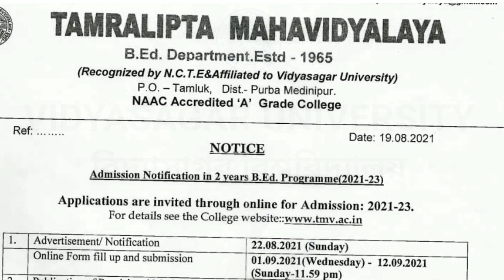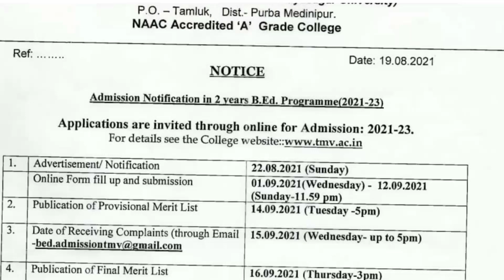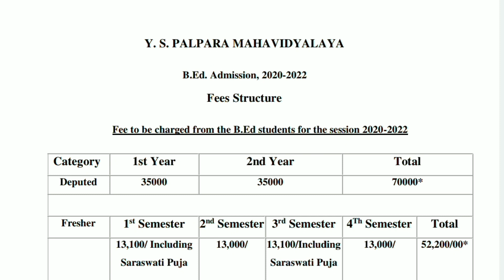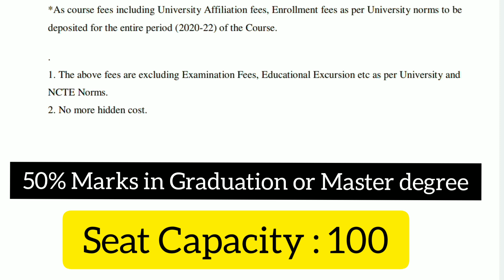Vidyasagar University B.Ed admission 2021-23 ::Tamralipta College ::Yogoda palpara College Admission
Vidyasagar University B.Ed Admission 2021: Vidyasagar University is going to invite applications from interested and eligible candidates for admission to B.Ed programmes for academic session 2021-22. The university is UGC recognized and accredited by NAAC. It offers various professional/non professional education, training and research courses. Only applicants with the related qualification can apply for the B.Ed programme. It is expected that, the University will release the Vidyasagar University B.Ed Admission 2021 application form in the month of June 2021. Candidates can check complete details on Vidyasagar University B.Ed admission 2021-22 from the article mentioned below on this page
Eligibility criteria for Vidyasagar University B.Ed Admission
Candidates seeking admission to B.Ed courses are needed to fulfill the required eligibility conditions before applying for admission. The details of eligibility criteria for Vidyasagar University B.Ed 2021 admission are as follows:

Applicant should possess bachelors or master’s degree with no less than 50% aggregate of marks and (45% marks in case of candidates belonging to SC/ST category)
Candidates who completed B.E/B.Tech with no less than 55% marks (50% for applicants from SC/ST/PH Category) are also eligible to apply.
Aspirants must have studied Science/ Arts/Commerce in his/her bachelors or masters degree with two subjects at the degree level of the available method subjects (English, Bengali, History, Economics, Geography, Sanskrit, Mathematics, Work Education, Physical Science, Life Science, and Education)
The upper age limit would be 38 years.

Vidyasagar University B.Ed Admission 2021 Application Form: How to apply?
Interested and eligible candidates can register only through visiting the online application process available at the university website for B.Ed admission. During registration, applicants have to fill the personal details and academic details as asked in the form. Fill the details carefully and correctly. Applicants are required to submit Rs 280/-as necessary application fee along with completed application forms. Payment can be made through the available online payment modes such as Online Debit card/ Credit card/ Net banking.  Applicants are advised to take the printout of the completely filled-in application forms along with copy of online fees slip for subsequent use.

Counselling Process
The authority will invite the shortlisted candidates for counseling process according to their merit rank. The process of counselling will be held at university campus as per prescribed schedule. The verification of candidate’s required original documents will be done at the time of counselling. Therefore, candidates have to present in the counseling process in person along with original documents.

Admission Process
Selection of candidates for admission to B.Ed courses at Vidyasagar University will be strictly based on counselling organized by Central selection committee for B.Ed and as per the Category wise merit/rank

This channel made for giving educational information and updates.